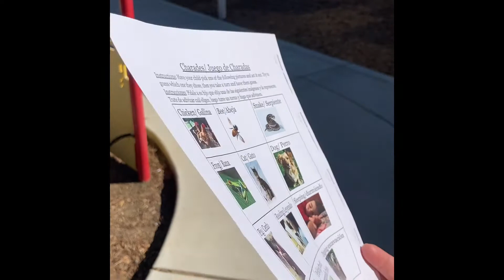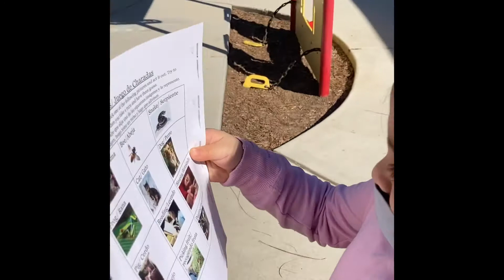Charades game with Mrs. Garcia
Get your charades pictures out of your packets and play along with us. Then play on your own with your family.